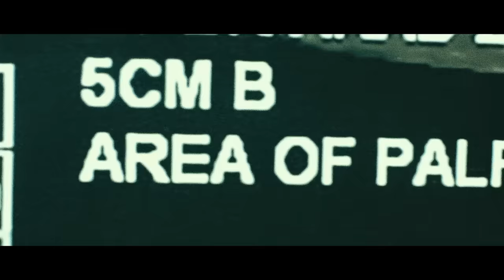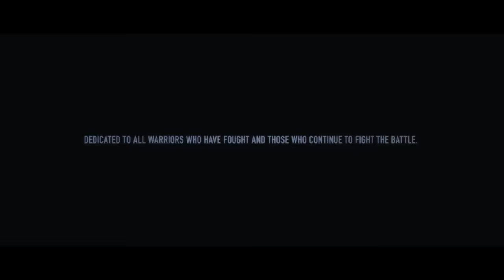Daddy Yankee | Yo Contra Ti - FT. Orquesta Sinfónica de Puerto Rico (Video Oficial)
TEMA: Yo Contra Tí
Daddy Yankee feat La Orquesta Sinfónica de Puerto Rico - dirección especial por Ángel "Cucco" Peña
Producer: Echo

Descarga Yo Contra Ti

Créditos:​

-​ ​Letra:  ​Raymond Ayala aka Daddy Yankee
-​ ​Producido:​  ​Paul F. Irrizary ‘Echo”
-​ ​Producción adicional:​  ​BeatBoy & Daddy Yankee
-​ ​Arreglo Orquestal:​  ​Edy Lan
-​ Scratches:  DJ Drozer​
-​ ​Ingenieros de grabación:​  ​Paul F. Irrizary ‘Echo” & Rafa Sardina
-​ ​Ing. de mezcla y masterización:​  ​Paul F. Irrizary ‘Echo” & Rafa Sardina
-​ ​Mezclado y masterizado en:​  ​After Hours Studios, Woodland Hills, -​ ​California Masterización:​  ​Ruben Chohen Lurssen Mastering- Los Ángeles, California
Orquesta Sinfónica de Puerto Rico
- ​Corporación Artes Musicales​:  ​Mercedes Gómez, Directora Ejecutiva
- Director Orquesta Sinfónica​: ​Angel “Cucco” Peña
Video Musical
- ​Grabado en:​  ​Hospital Centro Comprensivo de Cáncer de Puerto Rico
- ​Director:​  ​Kacho López
- ​Creativo:​  ​Agencia de publicidad: J. Walter Thompson
- ​Productor:  ​Zapatero Films
- Participación Especial:​  ​Cordelia Gonzál​ez​
- Sobrevivientes en el video: Carmen Hernández, Yesenia Mercado, Vicky Nuñez, Nayda Ortiz, Zulma Rodríguez, Martiza Perea y Jessy Reyes

Daddy Yankee and Susan G. Komen Puerto Rico ) joined efforts to start a battle against breast cancer.
He sat down with cancer patients, including recently diagnosed 30-year-old Jessie Reyes (who plays a main character in the video), to capture how they feel and give voice to their anger. This was the result. An epic track in special collaboration and for the first time with an urban artist, La Orquesta Sinfónica de Puerto Rico. Special direction by Angel "Cucco" Peña and produced by Echo.
50% of the profits from digital downloads will be donated to the Susan G. Komen Puerto Rico.  All we ask from you is to join the fight by downloading this epic track from iTunes and share the video!

This is the official Youtube channel from urban music legend, Daddy Yankee who has sold over 40 million records on his career. Major hits are Gasolina, Pose, Rompe, Sígueme Y Te Sigo, La Nueva y la Ex, among others.